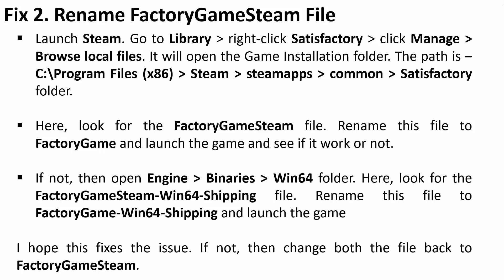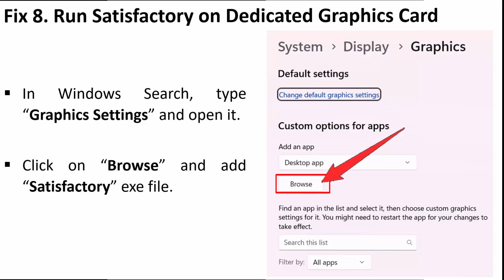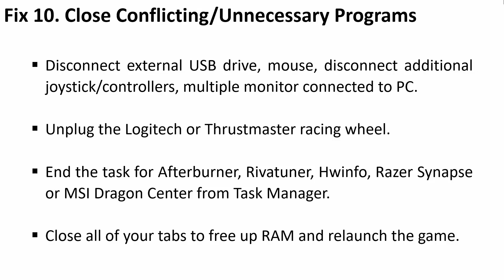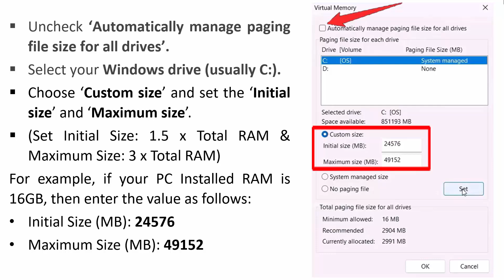Fix Satisfactory Unhandled Exception: EXCEPTION_ACCESS_VIOLATION Error on PC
In This Video Guide, You Will Learn How To Fix Satisfactory Unhandled Exception: EXCEPTION_ACCESS_VIOLATION Error on PC.